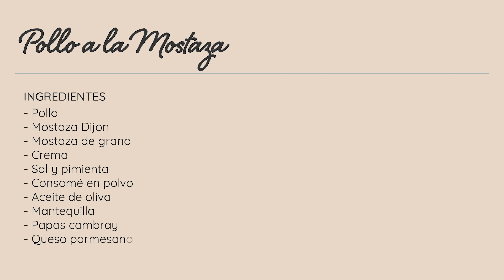Prepara este riquísimo POLLO A LA MOSTAZA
¡Nueva receta cada semana! Una forma diferente de preparar ésta proteína, te va a encantar el pollo a la mostaza 👩🏼‍🍳🍲🍗💚🥔

¡Si te gustó ésta receta subscríbete para más videos! Haz click aquí ➡️

¿Cómo la harían ustedes? 🍛 Deja un comentario con tus propios tips. ¿Qué otros platillos te gustaría aprender a cocinar? 🥘

CÓMO PREPARAR: Pollo a la Mostaza